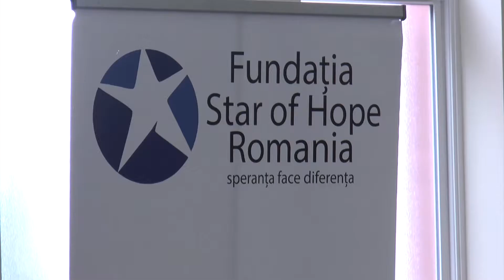Abordare neuropsihiatrica a copilului cu autism si ADHD